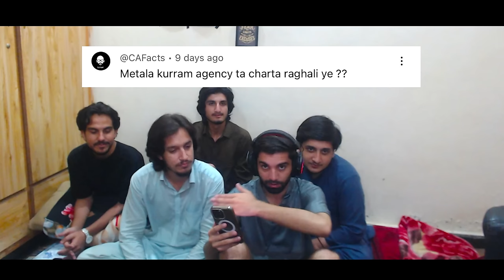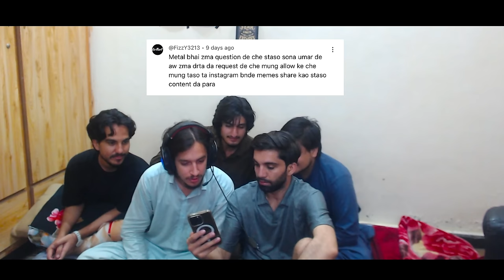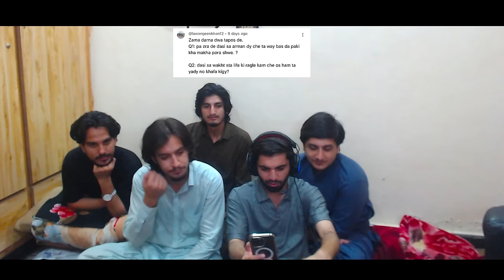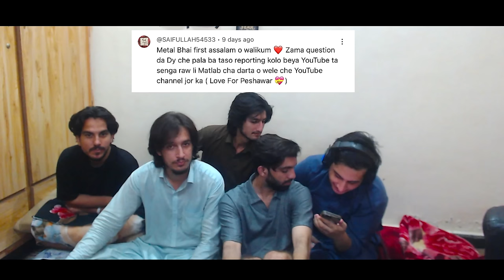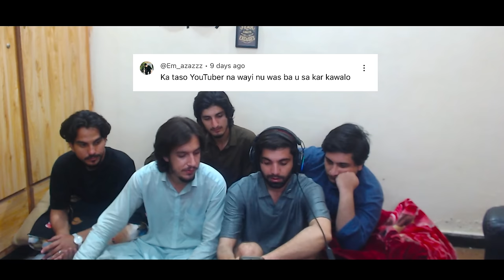Facebook Metal Expert Shares 100k Success Secrets!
thank you for 100k public keep supporting we are here to spread smiles on your faces.

funny
TikTok reaction
funny videos
funny memes
memes reaction
Pushto funny
viral TikToks
memes
metalmemes
viralmemes
viralfunny